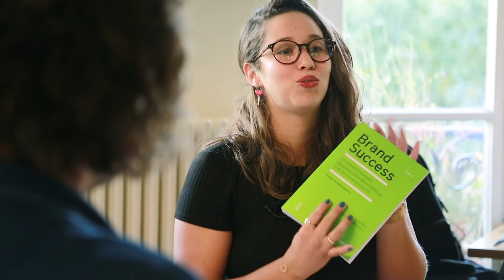Brand Success, tome 2 - Table Ronde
Brand Success, tome 2. Découvrez 50 nouvelles réussites exceptionnelles du marketing et de la communication.

Comment a été rédigé ce nouvel ouvrage, pourquoi un tome 2 ? Retrouvez ces réponses dans cette vidéo, une table ronde en compagnie de Marc Drillech, directeur général de IONIS Education Group.